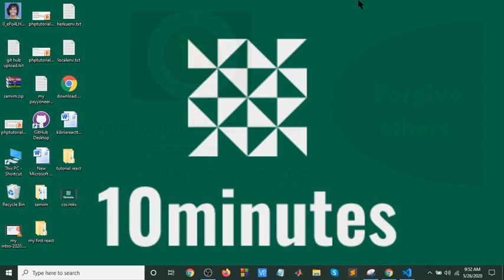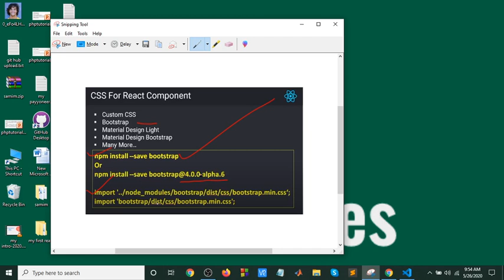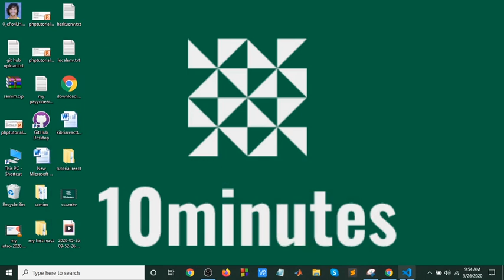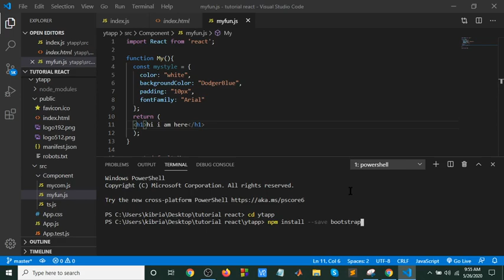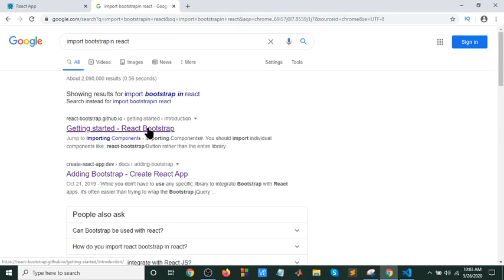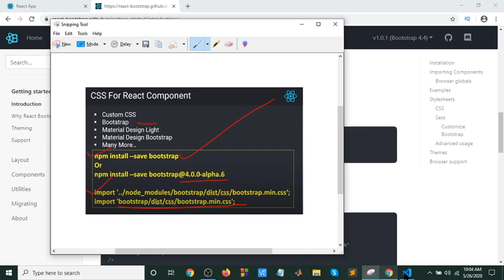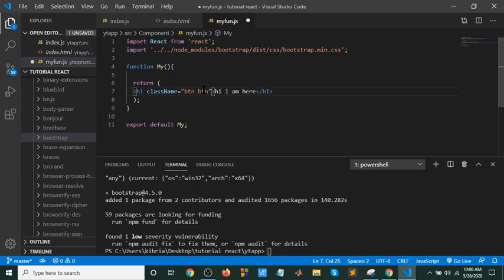React bangla tutorial part-17(Booststrap)